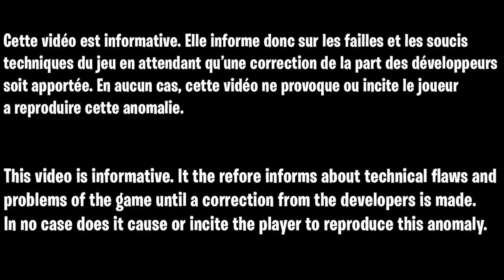GLITCH XP FORTNITE RAPIDE ET FACILE, COMMENT GAGNER DES XP FACILEMENT ET RAPIDEMENT SUR FORTNITE